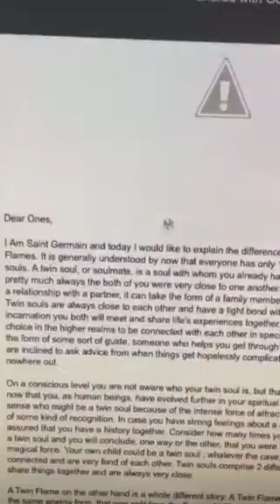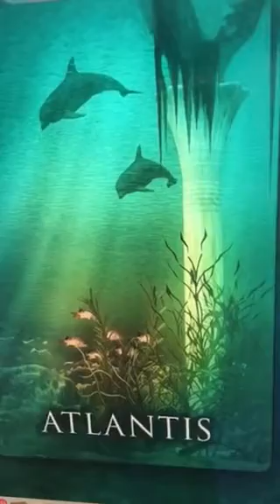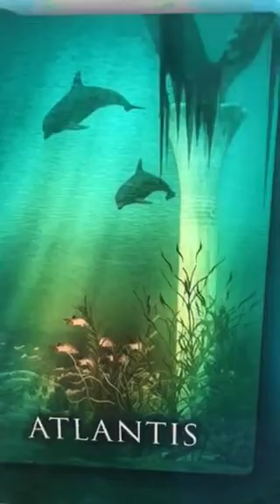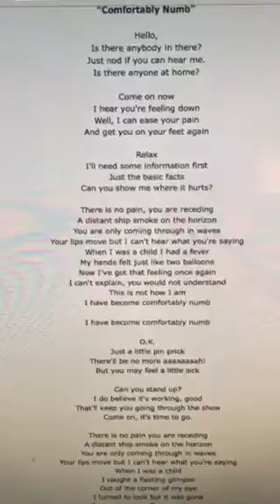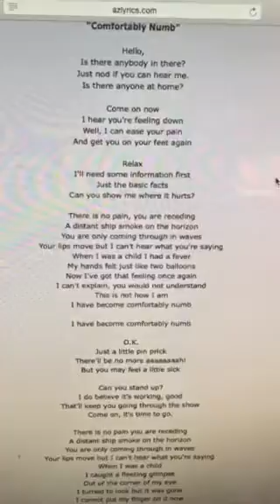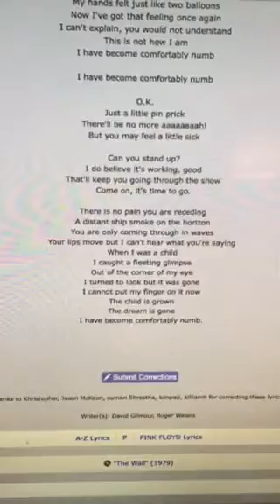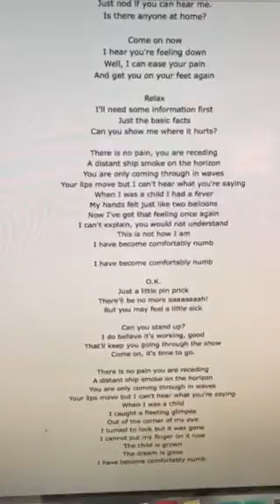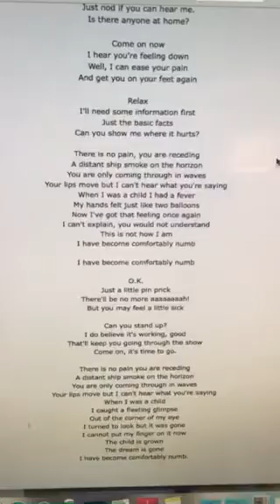Twin Flames - Clear the FEAR of it's too good to be true Part 3